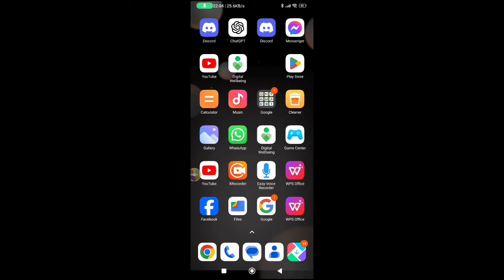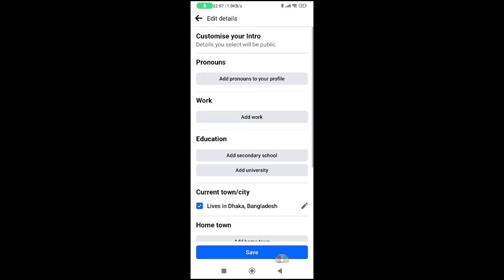How to Add Joining Date On Facebook | How to Set Joining Date On Facebook | Show Facebook Join Date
How to Add Joining Date On Facebook